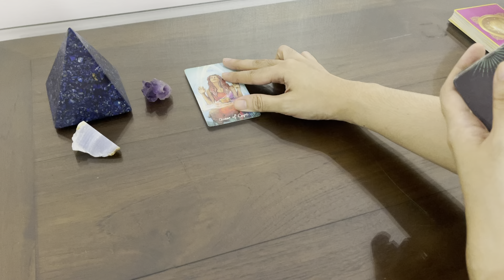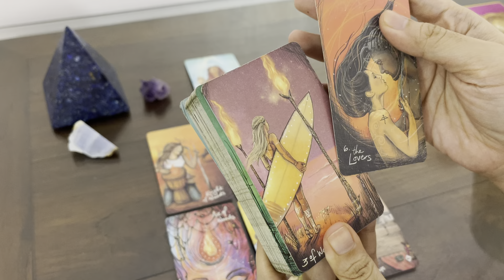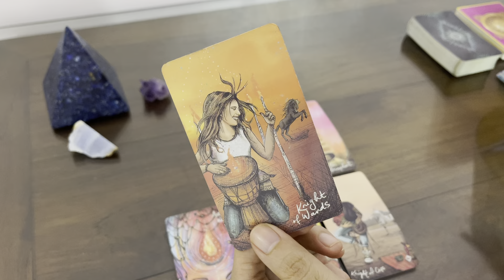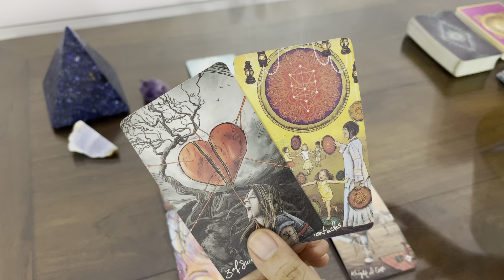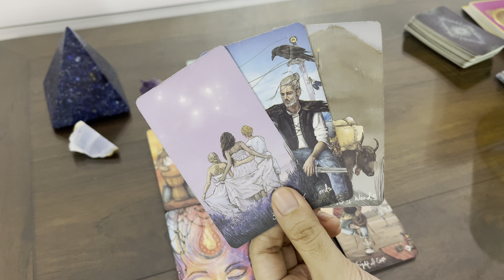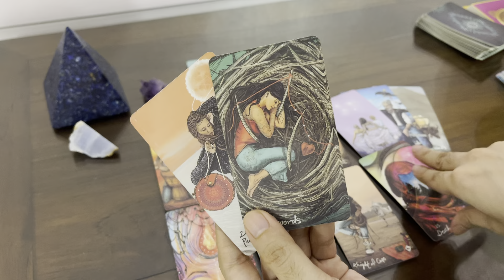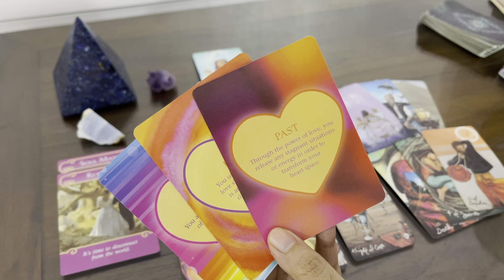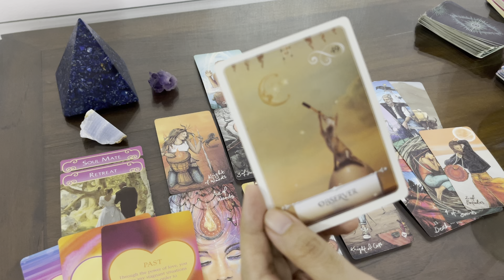AQUARIUS | RENEWAL OF LOVE AFTER THE PAIN THEY CAUSED ❤️‍🩹 | LOVE TAROT SEPTEMBER 2021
Hi! Welcome to your monthly connection/relationship read!

Blessings 🌈